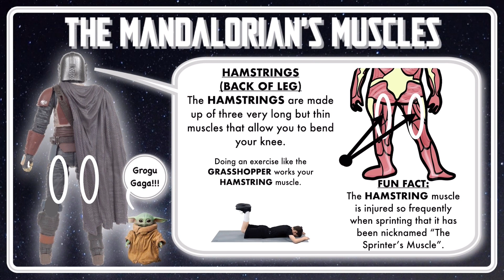Phys.Ed.Review (The Mandalorian’s Muscles - Hamstrings)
Music source...

Muscle clip art source...
Muscular System- big set! by Artifex on Teachers Pay Teachers

Exercise videos are from SWORKIT and used with permission.
The Sworkit Youth Initiative provides school districts, schools and teachers FREE access to Sworkit’s customizable fitness technology, including hundreds of exercises to share with your students.